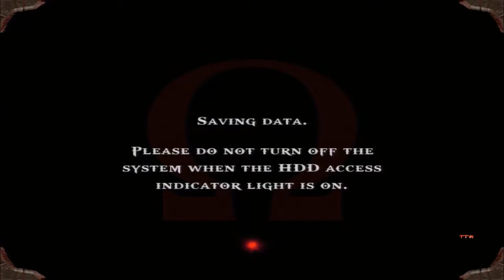Let's Play God of War #19 - The Wall Puzzle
To progress further into the cliffs of madness, we must first recover the necklaces of the gods. These can be found by doing various puzzles.